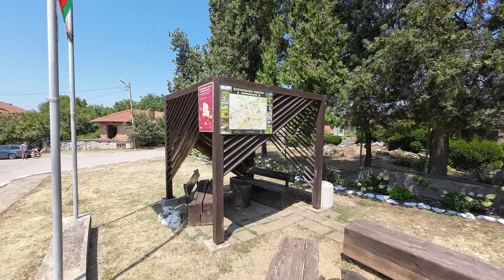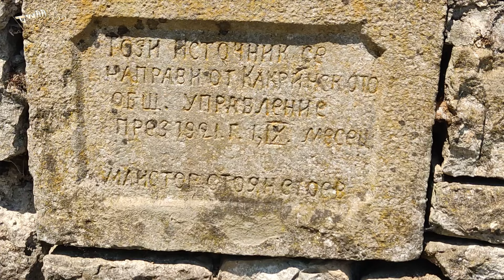Къкрина - Селската чешма /2024/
Къкрина - Селската чешма.Преданията говорят, че селото е основано преди повече от 400 години. Тогава се е намирало на 3 километра в югоизточна посока от сегашното. Постоянните набези на османлиите, минаващи по пътя Ловеч-Севлиево, принудили жителите му да го напуснат  и се преместват на 3 км. североизточно в  камениста безводна  местност „Калето”.

Не особено добре уредено място за пикник край Селската чешма с беседка и пейки за отдих.Намира се северозападно по край селото в недълбока котловина.С указателни табели е посочено ,че има такъв обект и до там.Не привлича погледа на поддържано място  и добри стопани с  избуялата растителност неравности по терена ,а селището уж е свързано трайно с националната история на България.